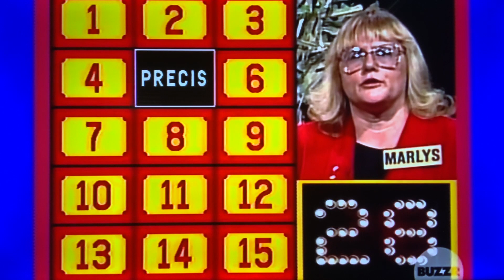Classic Concentration BONUS ROUND part 2